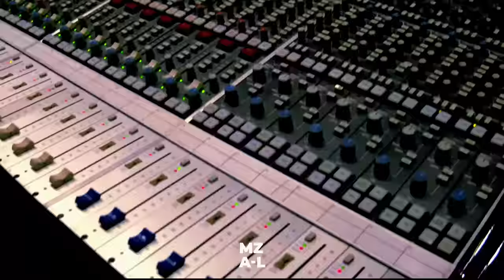What Happened To NASTY C's International Features? Fans Didn't Get Their Expected Star-Studded Music